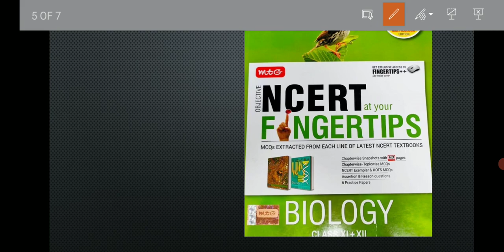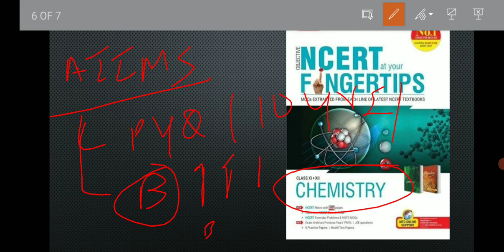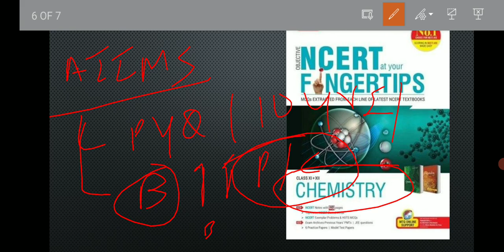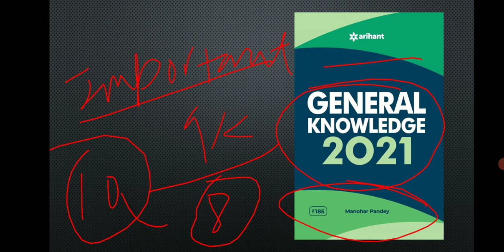Best Books For Preparation Of AIIMS BSC NURSING Exam 2022 || MNS || NEET by Modern Gurukula